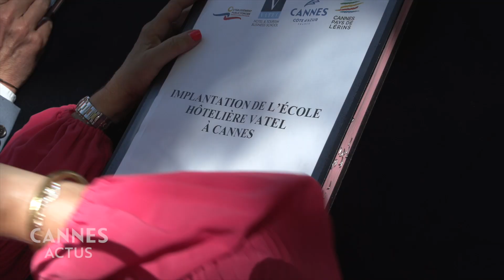La prestigieuse école hôtelière Vatel s'installe à Cannes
La prestigieuse école hôtelière s'installe à Cannes sur un campus de 18 000 m2. L'école hôtelière qui forme depuis 40 ans les futurs cadres et dirigeants de l'hôtellerie et la restauration va ouvrir ses portes à la rentrée 2026. Cannes confirme sa volonté d'être ville étudiante.